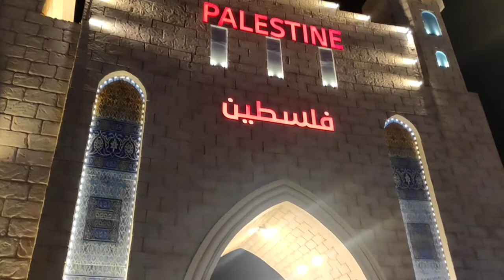Welcome to Global Village | Cinematic Travel Video | Come to Dubai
This is tour of Global village, Dubai. In Global village you will see overview of all the counties of the world. You will experience dance, shopping, Fair and many more. It opens in evening. For taking pro. camera inside you have to take 1 day before permission

Entry Fee : 20 Dirham